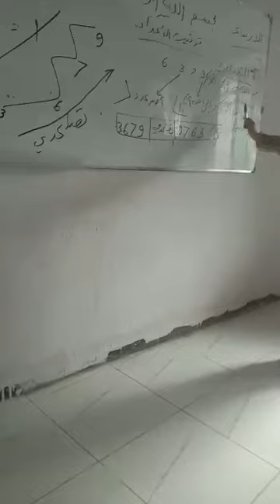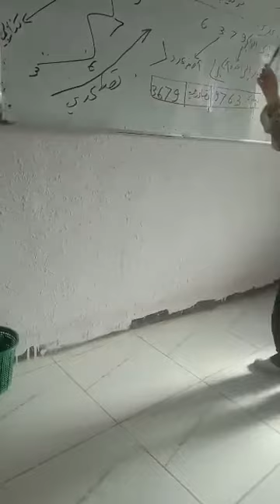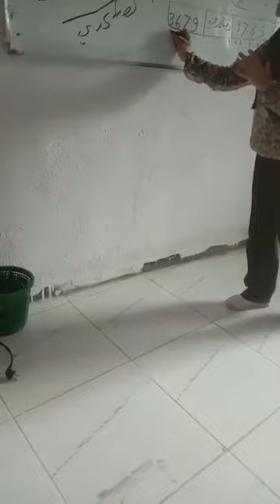ترتيب الاعداد للصف الثالث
‏فيديو من مدارس العربية - ترتيب الاعداد للصف الثالث